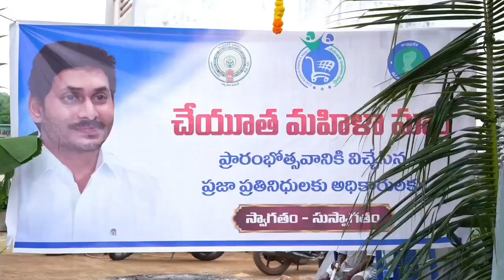చేయూత మహిళ మార్ట్ ప్రారంభించిన ఎమ్మెల్యే జొన్నలగడ్డ పద్మావతి...RAMOJTV